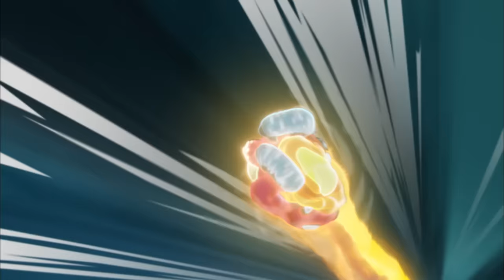Slugterra | Mission Improbable, Keys to the Kingdom & The Thrill of the Game | Episodes 30, 31 & 32